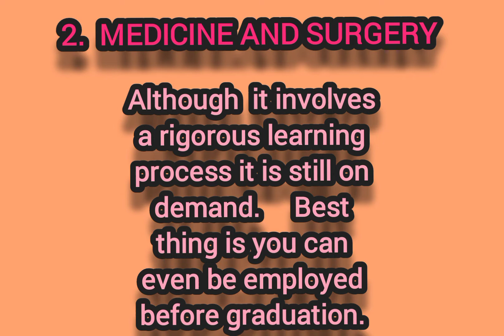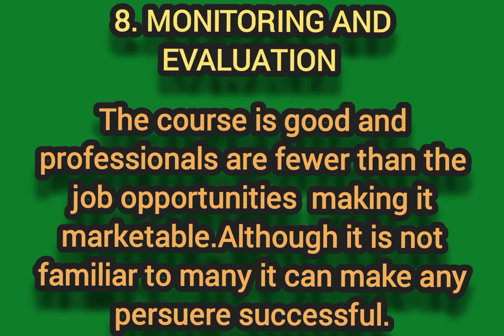TOP TEN MOST MARKETABLE COURSES TO STUDY IN KENYA